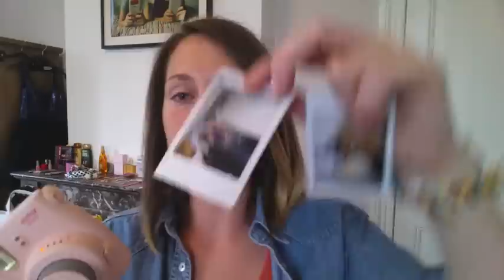FujiFilm Instax Mini 8 - Demo, Conseils et Avis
Découvrez ma review de l'Instax Mini 8 ainsi qu'une comparaison avec l'Instax 7 et un polaroid supercolor !

Hier c'était l'ouverture du Primark à Hasselt. Découvrez mon HAUL !